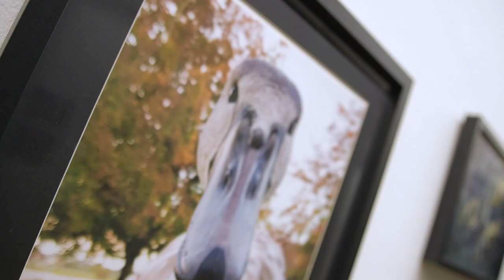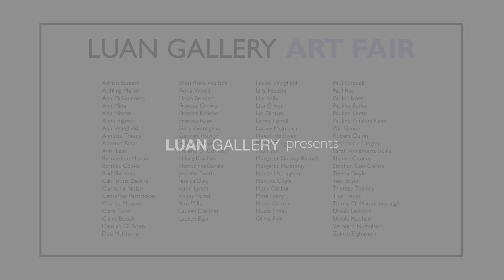Luan Gallery Art Fair 2021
Here’s a short video of all the works featured in this year’s Art Fair.
Check out the diverse selection of artwork by 82 Midlands artists.

Luan Gallery Art Fair is supported by Creative Ireland and Westmeath County Council.

Video courtesy of John Shanagher - Motion Graphics & Video